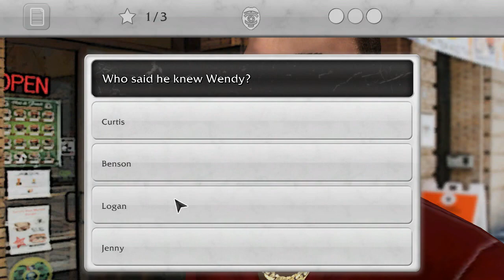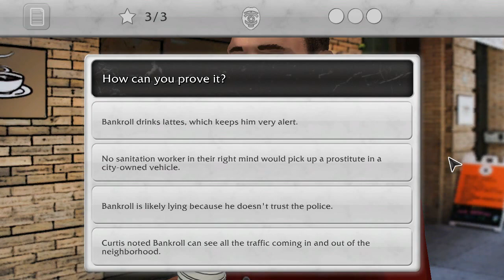Law & Order: Legacies: Killer Smart: A Pimp, Arab-Looking Dude, and Sex Offender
It was confirmed that the victim's name was Wendy Crane. After asking Jenny, Det. Rey Curtis (Reynolds Curtis to be exact) and Det. Olivia Benson came after Bankroll. Bankroll mentioned an Arab-Looking dude named David Gandapur.

David Gandapur seemed to be potential suspect, but Lt. Van Buren said not to scare him off and treat him like witness instead of suspect. After having interview with David Gandapur, there's an incoming call, coming with info that Det. Mike Logan tracked down the sex offender named Paddy Jackson. After that, Det. Reynolds Curtis and Det. Olivia Benson were looking for evidences. What are evidences found? What will happen next?